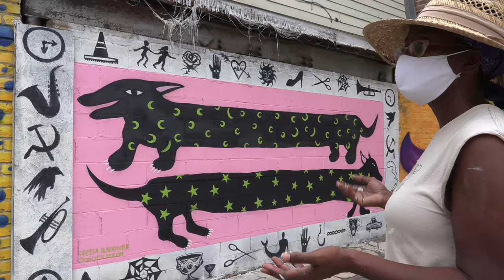New Orleans Murals - Music Street "Ghost Ship"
"Recently, several artists started creating murals on a blighted building in the 9th Ward neighborhood, dubbed 'The Ghost Ship'. It’s been dangerously crumbling & a few beams almost took a guy out while he was walking by. For years, the Music St neighbors have been trying to get the city & absentee owner to do something about the building.⁣⁣
Finally, one of the neighbors (who is lovingly dubbed Mayor of Music St) began recruiting artists to paint murals on the building. It’s transformed from an eyesore to an art installation.⁣
The day after the 'Mardi Gras Indian Queen' mural (@ 2:30) was completed, there was an Emergency Demolition notice hung on the building by the city.
Check out the beautiful Ghost Ship at Music & Urquhart before it sails away."

ARTIST INFO Etc.: *(@=Instagram)
⁣-(2:30)  @jnayart and @lillianaguinaga created the mural inspired by Mardi Gras Indian Queens and native Louisiana flora.⁣(2:30)

- corner of building with art by @flo_resolution @sweetolivesilver @jdamenace @touchdown.tdoe
Other art by @mrballoonhandsfu @odessablackmore @sydneycalderonart @sanguineskills @sosh.0 @pentagram_popsicles @Crudethings

Big thanks to the wonderful Mayor on Music for organizing this project @heartpineandsoul .⁣
 @dougmaccash is doing continuous coverage on the project. Read more about it and view more pics on his page and on @nolanews.⁣

Video by Keith Wilkes
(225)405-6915